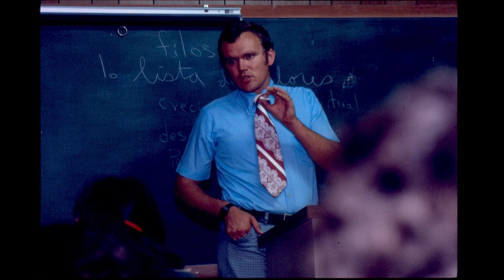Bob Kracht - Professor, Photographer and Editor of Rio Grande Magazine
The testimony of Bob Kracht, staff member for over 45 years here Rio Grande Bible Ministries. Listen to how God has worked.